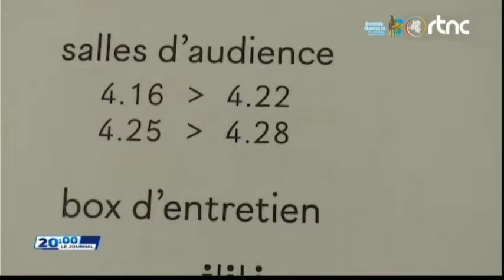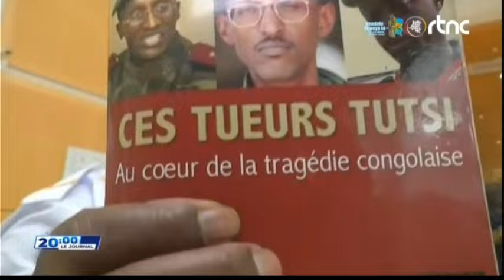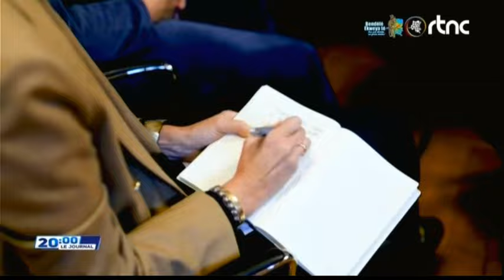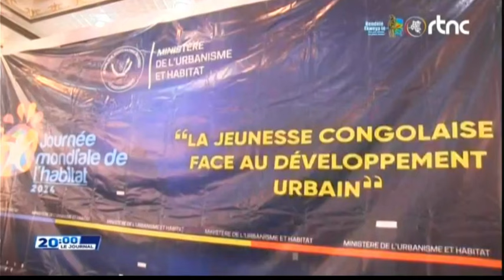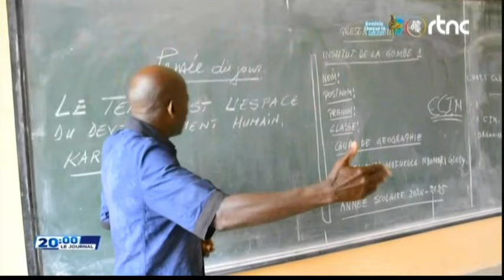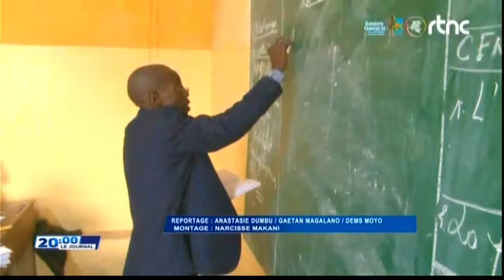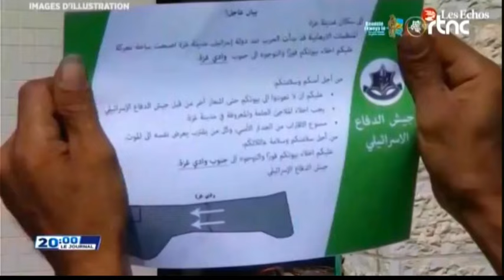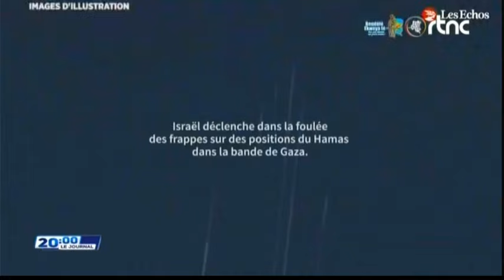🌍SUIVEZ : LE GRAND JOURNAL DE CE LUNDI LE 07.10.2024 EDITION 20H00